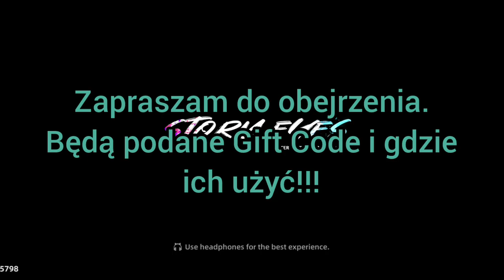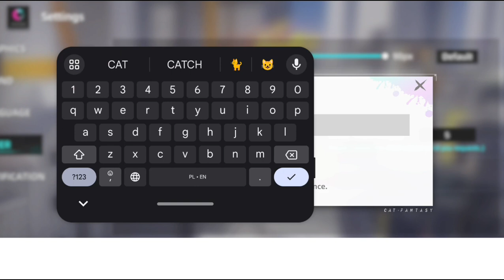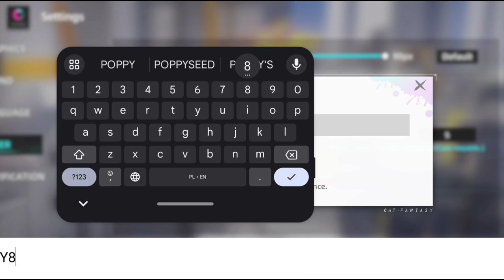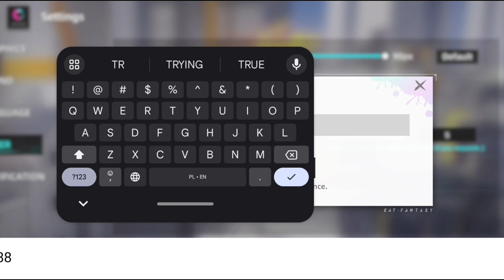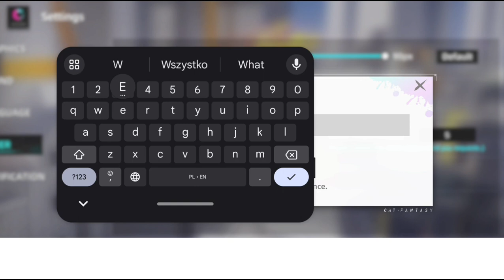Cat Fantasy Szybki wzrost vs rozsądny wzrost + Gift Cody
Wolicie szybki wzrost mocy i ekwipunku, czy rozważny i wolniejszy.
Do tego 8 kodów na fajne fanty:)

Super Gameplaye:
Super Gameplays: